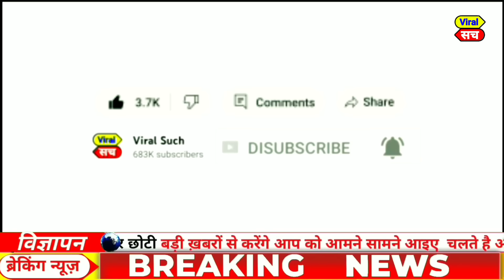Today Breaking News March 2024 आज के मुख्य समाचार Bharat Jodo Nyay Yatra News Kisan Andolan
weather forecast
weather today
weather forecast India
weather report
मौसम समाचार
मौसम विभाग

Today news
Fatafat news
Today trending
PM Modi
Rahul Gandhi
Rahul taaja